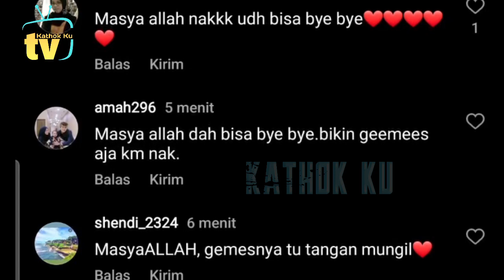Pinter❗️ Abang L Dadada ke pp Billar & Bunda Lesti Saat DiGENDONG Fans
Jangan Lupa: _
Thankz!!..